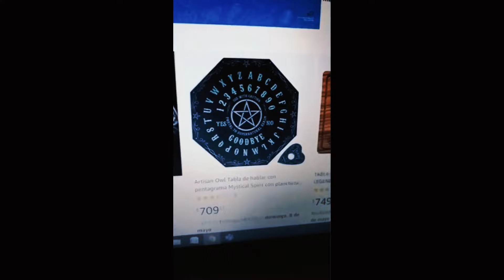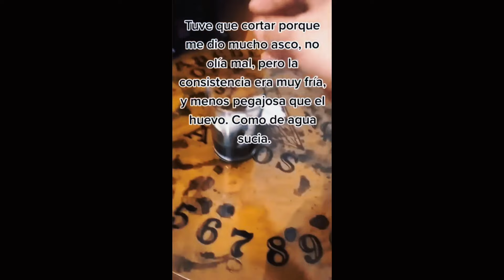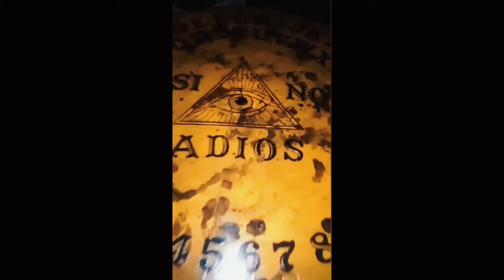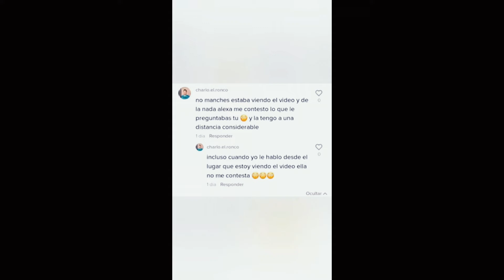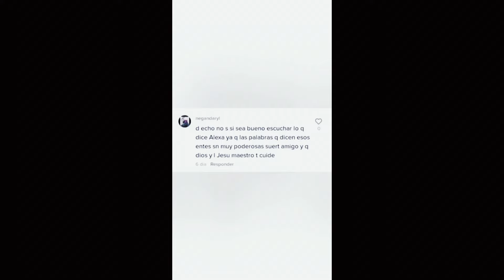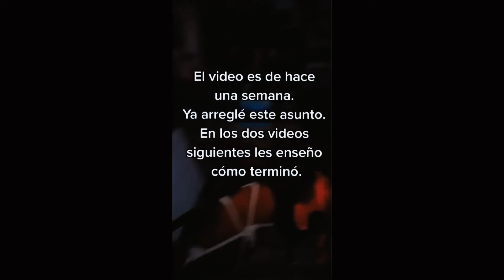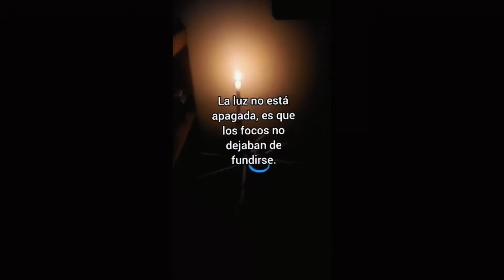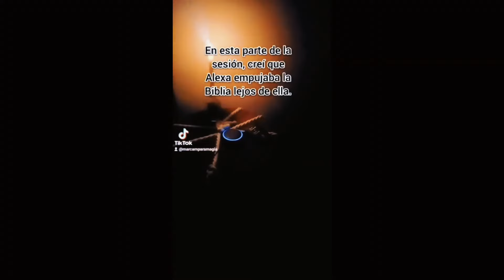Experimento paranormal: Hablé con espíritus usando Alexa y una Ouija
Un inquietante experimento paranormal. En este video, utilizaron un dispositivo Alexa y una tabla Ouija para intentar comunicarnos con entidades del más allá. ¿Logro obtener respuestas escalofriantes o se enfrentará a lo desconocido? Prepárate para la experiencia única y perturbadora que vivió esta persona.